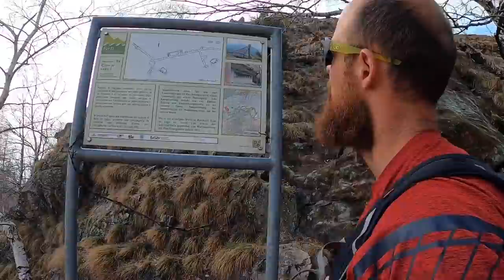Mountainbike Giro Motto Della Croce / FREERIDE INC. AUSTRIA / lugano bike trip martin & vici tag 4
UNSERE AUSRÜSTUNG:
Foto/Video: